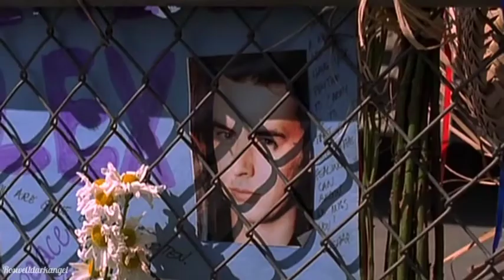Isabel and Alex - Roswell Stargazers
From the original Roswell from 1999. Isabel and Alex didn't get the ending they deserved